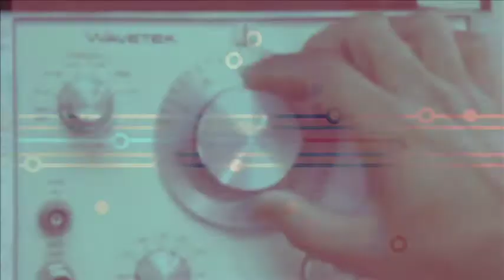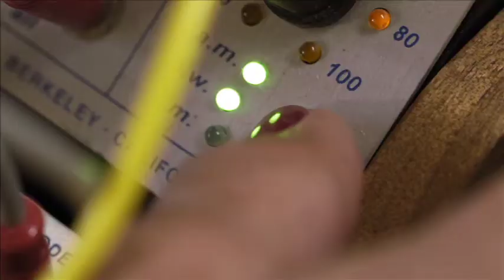A Life in Waves (2017) Official Trailer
A Life in Waves explores the life and innovations of composer and electronic music pioneer, Suzanne Ciani.

DirectorBrett Whitcomb
WritersBradford Thomason
ActorsSuzanne Ciani, Peter Baumann, Don Buchla, Robert Aiki Aubrey Lowe, Sarah Davachi, Dorit Chrysler
GenreDocumentary